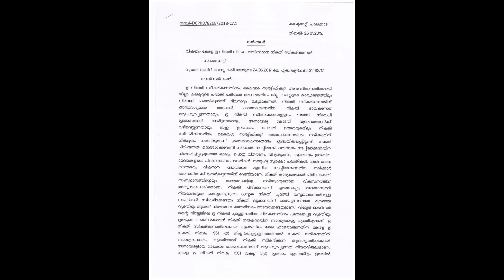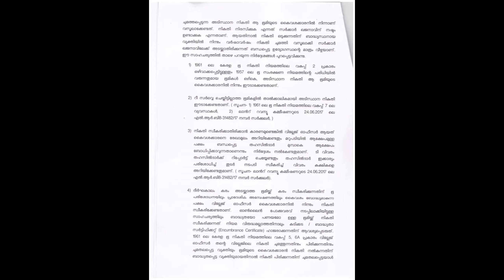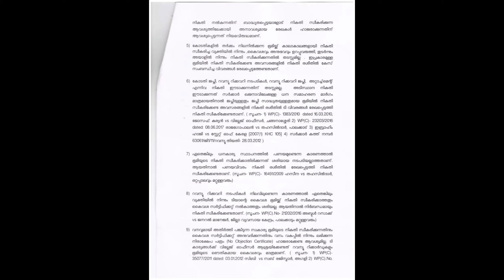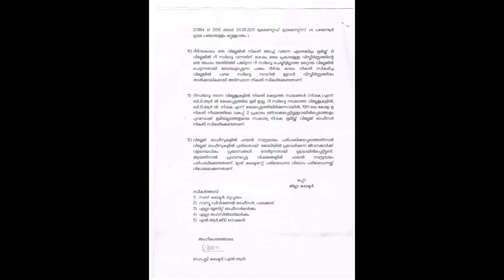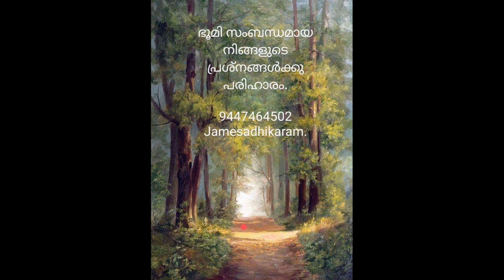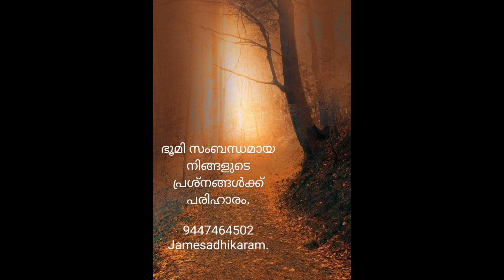Land Tax Payment in Kerala . problems and solutions. jamesadhikaram your land consultant 9447464502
Land Tax Payment in Kerala . problems and solutions. jamesadhikaram  your land consultant 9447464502- After finalising the resurvey, the land records such as F.M.B., Village /Block map, basic tax register, Thandaper register, Poramboke register etc. are to be handed over to the revenue authorities for maintaining them in village and taluk offices. At present, 2 copies of field measurements sketches and only copy of other registers are prepared. The copies of block maps are printed in the Central Survey Office. Due to the constant use of the F.M.B. in field for the work corrected with the translation of resurvey records into land records and its handling at various stages, most of the sketches in the original and duplicate field measurement books have become unfit for use. It is therefore necessary that copies of these records are to be taken for supply to the Village and Taluk offices. For taking copies of these records it was suggested to purchase continuous photo copier machines so that the machines can be installed in the respective collectorate and required copies of F.M.B., basic-tax register etc. taken under the supervision of the Deputy Directors attached to the Collectorates. While purchasing of the photo copier machine and taking copies of the records will take time, it is also suggested that the duplicate copy or the F.M.B. and the only copy of the Basic Tax Register etc. prepared may be handed over straight away to each village office though the District Collector from an appointed date soon after finalisation of Re-Survey records. When resurvey records are handed over, the previous records available in the village office will be taken back by the Collector and kept in his office. The Revenue administration from the date can be carried on in the respective villages based on the resurvey records. This will help to bring the resurvey records up to date by incorporating the subsequent changes in them. As and when the photo copier machines are purchased the records of each village can be brought to the Collectorate and copies taken for supply to Village and Taluk Offices.

Generally after re-survey and resettlement land holders are issued a patta showing the details of lands under each land holder. It is suggested that the patta to the land holder can be issued as and when resurvey records of each village is finalised and handed over to revenue administration. It is learnt that in the neighbouring Tamilnadu State, a similar system has been introduced after formulating necessary legislation in the matter. A similar legal system of issuing patta pass books has been introduced in Gujarat State also. It is therefore suggested that when resurvey is finalised and the resurvey records given effect to in each village for revenue administration, a patta pass book showing all the details about the land can be issued to the land holders of this State also after enacting necessary legislation in this regard.

The very purpose of conducting the resurvey is to prepare a land records showing the existing limits of each land holding including the persons for whom certificate of purchase, conferment of title like Kudikidappu, Kudiyiruppu etc. under the land reforms Act was made. It may therefore be seen that the land reforms in its real sense can be said to be complete only after a statutory land records for all the persons benefited by the land reforms is prepared. Apart this preparation of land records and issue of a Patta Pass Book could also help the weaker section of society to possess a legal document in support of the lands under their possession, who are not capable of documentation.